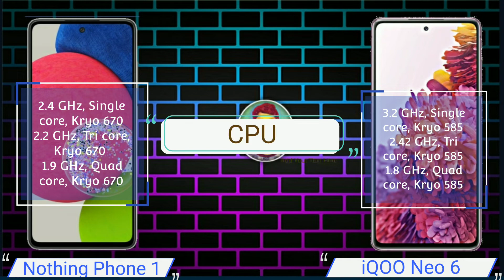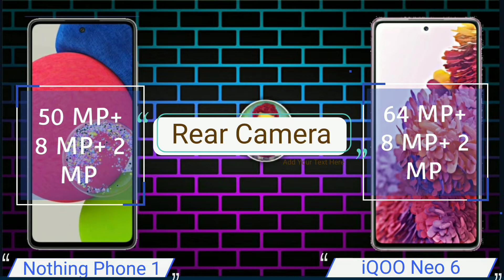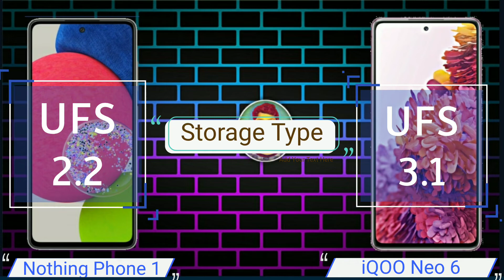Nothing Phone (1) - A Fresh Approach🔥🔥🔥 Nothing Phone 1 Unboxing & First Look | Don't Buy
nothing phone 1 malayalam
nothing phone 1 tamil
Rony All VS
oneplus review
oneplus 9
oneplus 8
oneplus 10
new oneplus
unboxing
oneplus nord
the new oneplus
oneplus 6
oneplus 6 review
oneplus 8t
oneplus 6t
oneplus india
oneplus 5
oneplus 3
oneplus 7t
nothing phone 1
nothing phone

 ⚠️ warning If you copy every photo video from our channel, then we can give you a strike under it, then please request you. If you do not pick up our containers, otherwise you may get a strike.we claimed container id on youtube.That's why I request you not to use any.